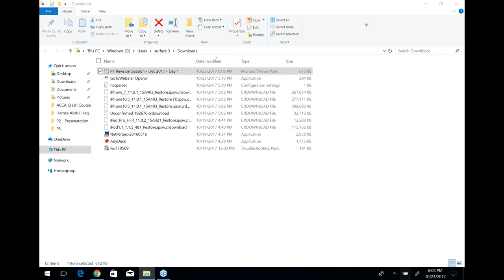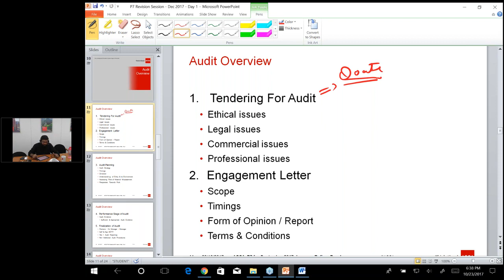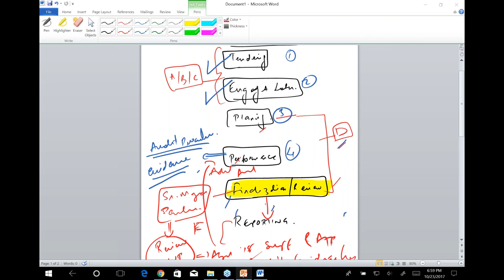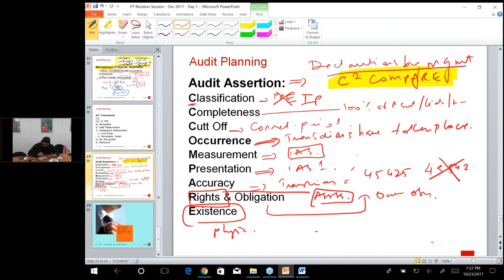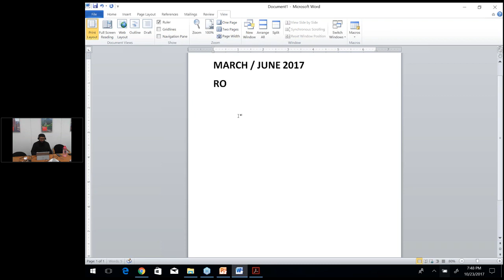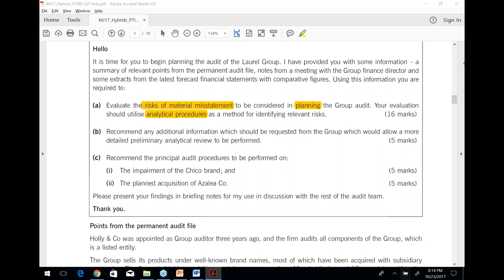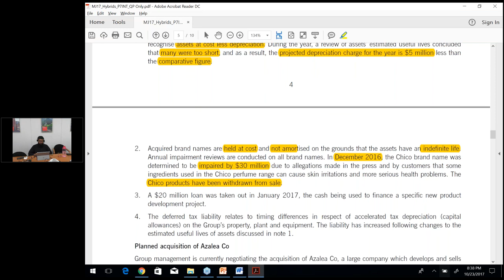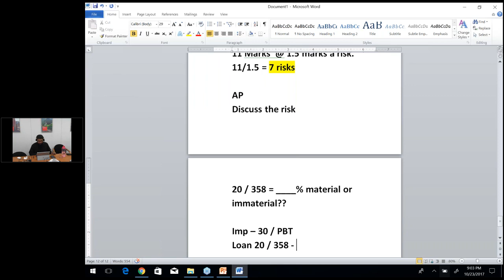ACCA AAA DEC 2017 Day 01